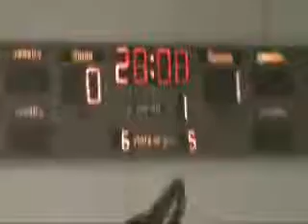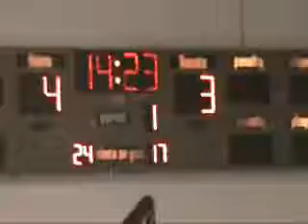GHSL II 2010 Big Fellas 3b.wmv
Goltz Hockey Summer League II 2010 Big Fellas Week 3, Game 2